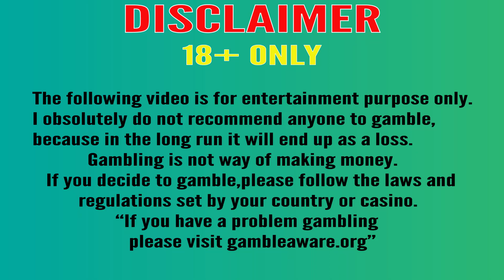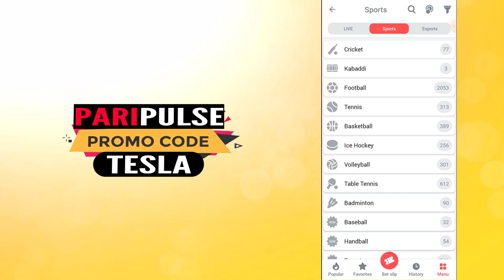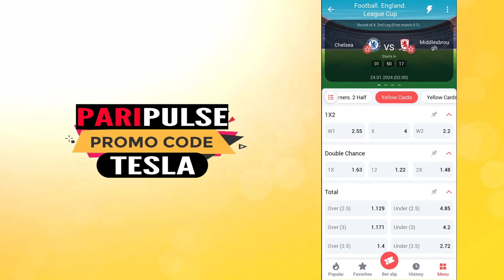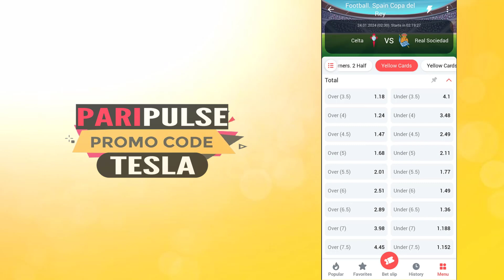Football Yellow Card Win Tips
Corner Win Tips 2024 | PariPulse Corner Single Bet | How to Win Sure Multi  | Football Multi Game

১৫০% ডিপোজিট বোনাস পেতে চাইলে নিচের প্রমোকোড ব্যবহার করুন|

আমাদের প্রমোকোড ব্যবহার করে একাউন্ট করে VIP Group এ এড হওয়ার জন্য টেলিগ্রামে যোগাযোগ করুন ।

* ANTI-PIRACY WARNING * This content is Copyright to HB Emran. Legal action will be taken against those who violate the copyright of the following material presented